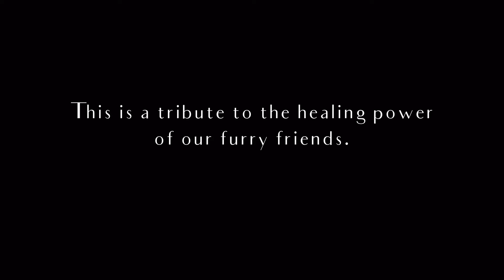Farewell Cash! A Tribute to our Furry Friends. (Splice Video Music: Here and Ever, Emmanuel Jacob)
This video is a tribute to Cash and to the healing power of our furry friends.

The hardship of Timmy’s cancer journey was softened by the calming and entertaining presence of Cash and our younger more sprightly cats, Frankie, and Milo.

Cash came to us after being rescued from a farm property in Iowa.  When his owner got sick and went on hospice, Cash was left alone in an outdoor kennel through all of the seasonal elements.  Our prayers for money and our girls’ prayers for a dog were met when the German Shorthair Pointer Rescue Society delivered us a dog named Cash!

Prior to his arrival, Cash had never been indoors.  He struggled to know where the windows ended and the outdoors began.  Over time he grew very comfortable in our home and on the land surrounding us.  As many of you know, he enjoyed long escapades, sometimes for days on end, into the woods behind our home and to nearby neighboring farmlands and even the local gravel pit!  He was a very talented howler and could match the pitch of any saxophone or ukele cord.

As far as hospice care goes, I believe his second experience was far better than his first. Maybe we helped heal him too.

Cash won the hearts of many and will be sorely missed!

Death is as natural as life, and dying is as natural as living.  Without one, the other cannot be.  Our furry friends show us how to do this gracefully.

RIP Cashy❤️

Cover Photo by Robin Seibel